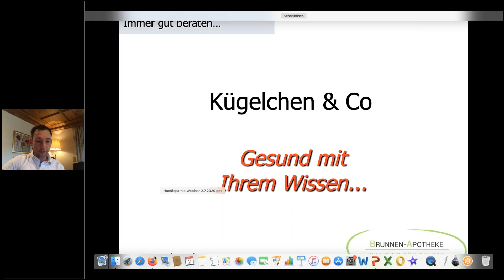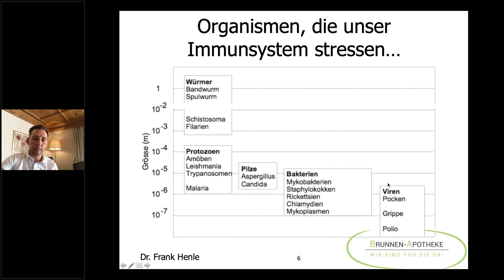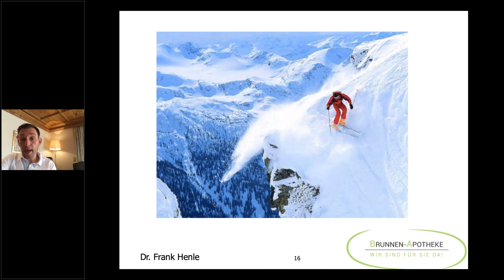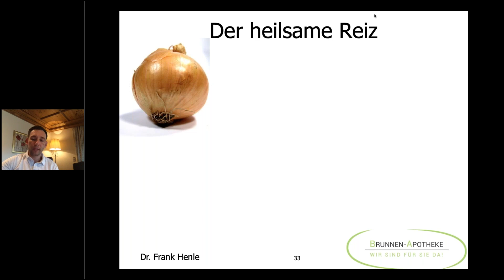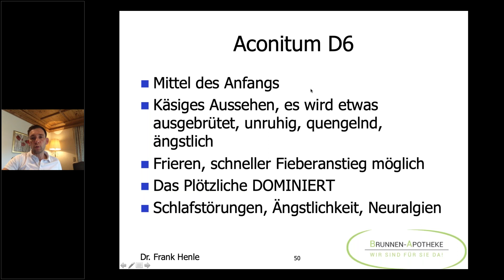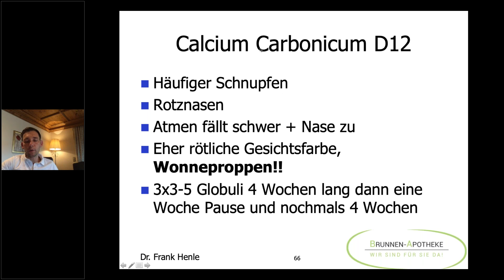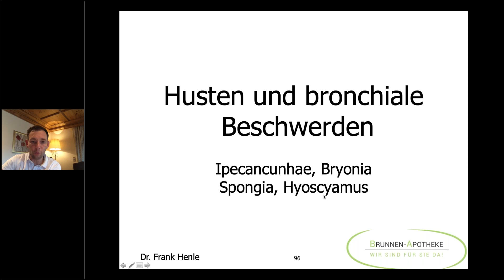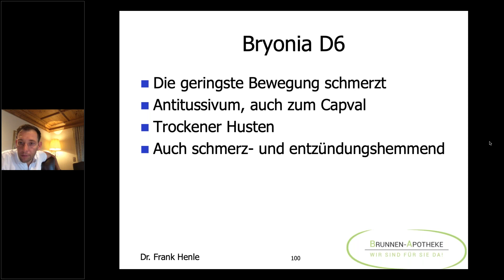Webinar Globuli & Co - Hausapotheke für die junge Familie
Aufzeichnung des Webinars Globuli & Co - Hausapotheke für die junge Familie

Das Skript und weitere Informationsmaterialien zu diesem Webinar gibt es auf unserer Webseite: